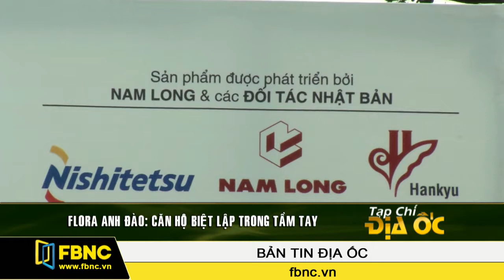FBNC - Flora Anh Đào: Căn hộ biệt lập trong tầm tay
Sống trong một căn hộ biệt lập, sang trọng, tiện nghi theo phong cách Nhật Bản, nhưng mức giá hoàn toàn trong tầm tay ngay cả đối với những người có thu nhập trung bình. Điều này tưởng khó có thể xảy ra, nhưng lại đang hiện hữu tại dự án Flora Anh Đào tại quận 9. TP. HCM.